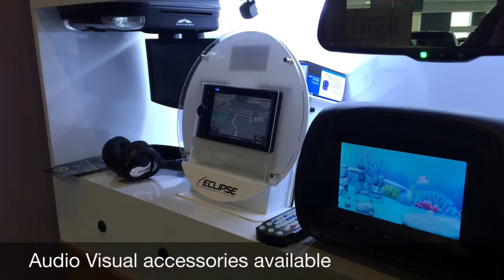Northern Motor Group Chrysler Jeep Dodge - Car Care & Accessories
At Northern, our enthusiasm for our brands extends beyond the sale of your vehicle, with Northern you'll have the option to accessories your car. Along with our wide range of care care products.